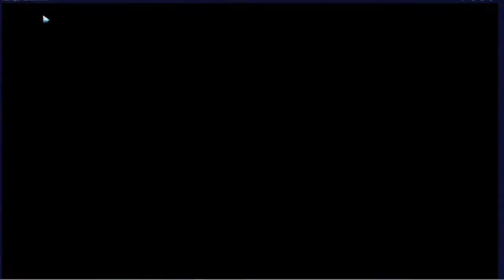LANGRISSER State of the account 6/7/21 GOLD 1 ACHIEVED!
GREETINGS!! RighteousFreed here with another account update video! ENJOY!!